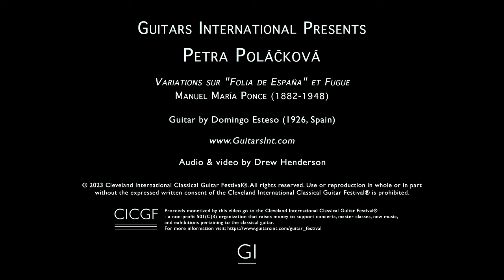Petra Poláčková (Czech Republic) performs Variations Sur "Folias de Espana" Et Fugue by Manuel Ponce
This CICGF performance video is made possible in part by support from viewers like you. To help further our work please consider donating

To learn more about Guitars International and fine classical guitars and guitarists from around the world,

Guitar by Domingo Esteso (Spain, 1926) courtesy Guitars International.

Proceeds monetized by this video go to the Cleveland International Classical Guitar Festival® - a non-profit 501(c)(3) organization that raises money to support live concerts, performance videos, master classes, lectures, workshops, and exhibitions pertaining to the classical guitar and supporting instruments.